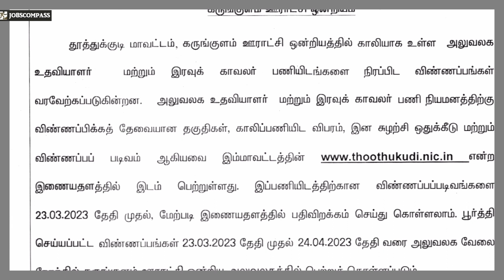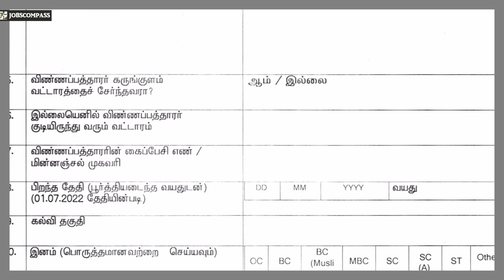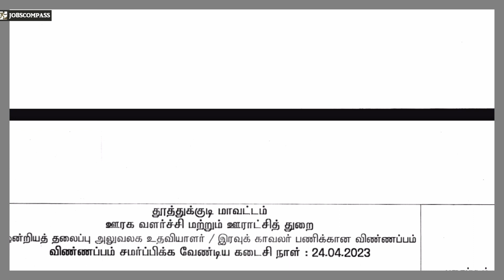தமிழ்நாடு அரசு வேலை | இந்த வேலையில் சேர உங்களுக்கு தமிழ் எழுதவும் படிக்கவும் தெரிந்தால் போதும்